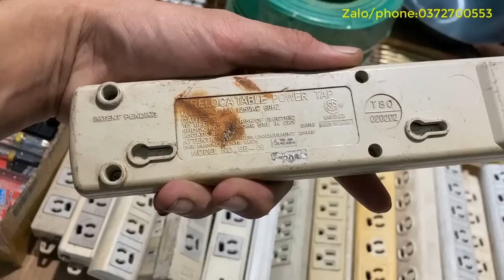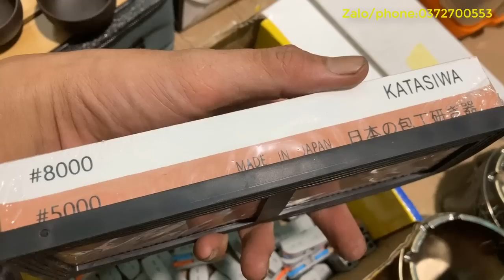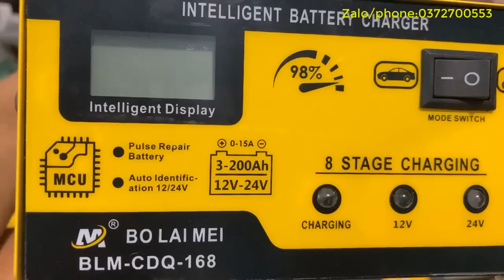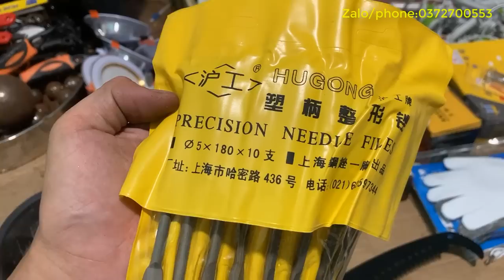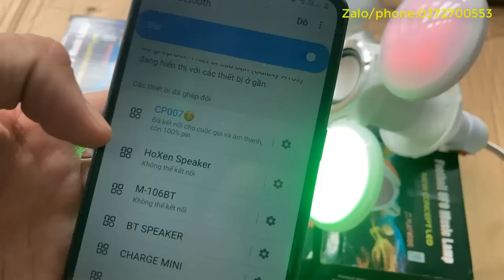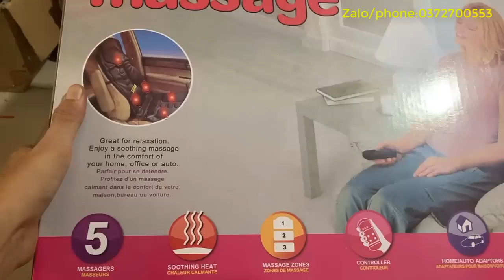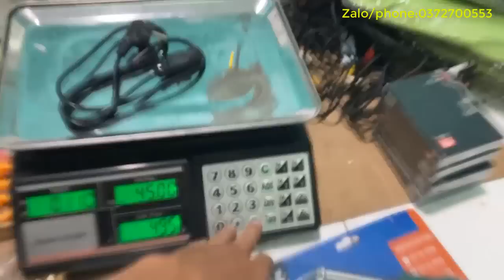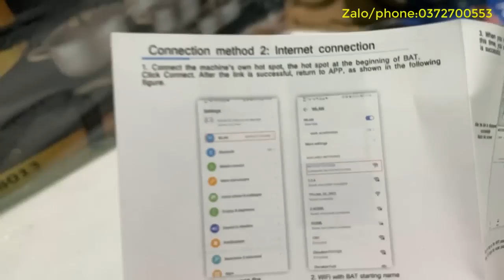Thanh lý ổ điện nhật 30k , đá mài nhật 85k ,dụng cụ đồ nghề... \ hàng bãi nhật giá tốt